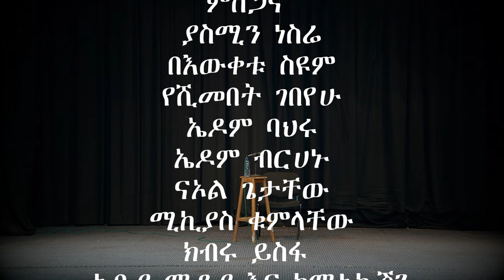ሙአዝ ጀማል| 2014 ሳናልቅ| አለቀ ስታንዳፕ ኮሜድ New Standup Comedy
በአለም ሲኒማ ጳጉሜ 1 የተካሄደውን የሙአዝ ጀማልን አስቂኝ ስታንዳፕ ኮሜዲ ይመልከቱ፡፡ 2014 ሳናልቅ አለቀ .ስቀን እንሸኘው!